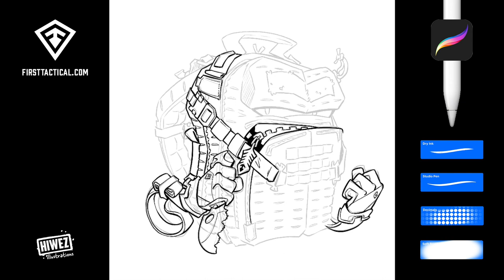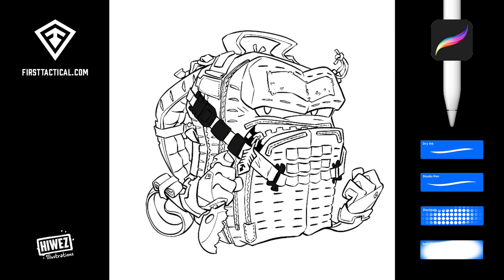First Tactical Tactix Half Day Backpack artwork time-lapse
Based on the First Tactical Tactix Half Day Backpack available
Also featuring the SpyderCo Inc Meerkat blade available at spyderco.com
Illustrated on Procreate